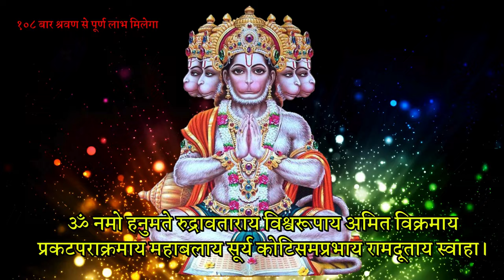Lottery धन और विजय के लिए Hanuman मंत्र: लॉटरी जीतें और शत्रुओं को हराएं | Gupt mantra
वेद_मंत्र chanting for peace
गायत्री_मंत्र 108 times
शिव_मंत्र powerful mantra for meditation
दुर्गा_मंत्र for protection and energy
लक्ष्मी_मंत्र for wealth and prosperity
गणेश_मंत्र to remove obstacles
हनुमान_मंत्र for strength and courage
महा_मृत्युंजय_मंत्र healing mantra
नवग्रह_मंत्र for planetary peace
सूर्य_मंत्र for health and vitality
राम_मंत्र for peace of mind
कृष्ण_मंत्र for devotion
शांति_मंत्र for mental peace
महाकाली_मंत्र for protection
काल_भैरव_मंत्र to overcome fear
श्रीसूक्त_मंत्र for prosperity
विष्णुसहस्रनाम_मंत्र divine chant
सिद्धि_मंत्र to attain success
सुदर्शन_मंत्र protection and healing
शिव_महामृत्युंजय_मंत्र 108 times chant
अष्टलक्ष्मी_मंत्र for wealth and abundance
त्रिपुरसुंदरी_मंत्र powerful divine mantra
राजयोग_मंत्र for mental clarity
चंडी_मंत्र for energy and power

वेद मंत्र
तांत्रिक मंत्र
गायत्री मंत्र
बीज मंत्र
शिव मंत्र
विष्णु मंत्र
दुर्गा मंत्र
सरस्वती मंत्र
लक्ष्मी मंत्र
गणेश मंत्र
हनुमान मंत्र
महा मृत्युंजय मंत्र
नवग्रह मंत्र
राम मंत्र
कृष्ण मंत्र
सूर्य मंत्र
नवदुर्गा मंत्र
गुरु मंत्र
संजीवनी मंत्र
मंत्र चिकित्सा
शांति मंत्र
सिद्ध मंत्र
कुंडलिनी मंत्र
काली मंत्र
भैरव मंत्र
अन्नपूर्णा मंत्र
त्रिनेत्र मंत्र
रुद्र मंत्र
अष्टलक्ष्मी मंत्र
चामुंडा मंत्र
वरुण मंत्र
अग्नि मंत्र
चंद्र मंत्र
मंगल मंत्र
बुध मंत्र
बृहस्पति मंत्र
शुक्र मंत्र
शनि मंत्र
राहु मंत्र
केतु मंत्र
पंचाक्षर मंत्र
षडाक्षर मंत्र
एकाक्षर मंत्र
त्रयक्षर मंत्र
सप्तश्लोकी मंत्र
वज्रपाणी मंत्र
नृसिंह मंत्र
पवनपुत्र मंत्र
सुन्दरकांड मंत्र
सप्तशती मंत्र
तारा मंत्र
दुर्गासप्तशती मंत्र
मंत्रराजपद स्तोत्र
सुदर्शन मंत्र
काल भैरव मंत्र
महामाया मंत्र
त्रिपुरसुंदरी मंत्र
बलराम मंत्र
परशुराम मंत्र
नर्मदेश्वर मंत्र
रुद्राक्ष मंत्र
सौभाग्य लक्ष्मी मंत्र
सहस्रनाम मंत्र
दक्षिणामूर्ति मंत्र
कार्तिकेय मंत्र
स्कन्द मंत्र
उपनिषद मंत्र
ध्यान मंत्र
अष्टाक्षर मंत्र
पंचमुखी हनुमान मंत्र
रत्न मंत्र
शाबर मंत्र
साधना मंत्र
ध्यान योग मंत्र
कामाख्या मंत्र
सिद्धि मंत्र
वशीकरण मंत्र
नवकार मंत्र
प्राणायाम मंत्र
योगिनी मंत्र
अर्धनारीश्वर मंत्र
नरसिंह मंत्र
विष्णुसहस्रनाम मंत्र
श्रीसूक्त मंत्र
महाकाली मंत्र
राजयोग मंत्र
चंडी मंत्र
तारा योगिनी मंत्र
पितृ तर्पण मंत्र
गायत्री सहस्रनाम मंत्र
वराह मंत्र
गरुड़ मंत्र
अयप्पा मंत्र
संहार मंत्र
स्वस्ति मंत्र
होम मंत्र
शांतिपाठ मंत्र
साईं मंत्र
शरणागति मंत्र
आत्मसिद्धि मंत्र
महालक्ष्मी मंत्र
पुरुषसूक्त मंत्र
वैकुंठ मंत्र
मंगलाचरण मंत्र
संकल्प मंत्र
वटुक भैरव मंत्र
अनंत मंत्र
कालिका मंत्र
सर्प मंत्र
इंद्र मंत्र
यम मंत्र
कुबेर मंत्र
वायुपुरुष मंत्र
सोम मंत्र
अपराजिता मंत्र
गायत्री महाविद्या मंत्र
उग्रतारा मंत्र
भगवती मंत्र
पृथ्वी मंत्र
मृत्यु मंत्र
जीवन मंत्र
महायोग मंत्र
गुप्त मंत्र
भूवनेश्वरी मंत्र
ब्रह्मा मंत्र
अनसूया मंत्र
सप्तऋषि मंत्र
अपराजिता मंत्र
नीलकंठ मंत्र